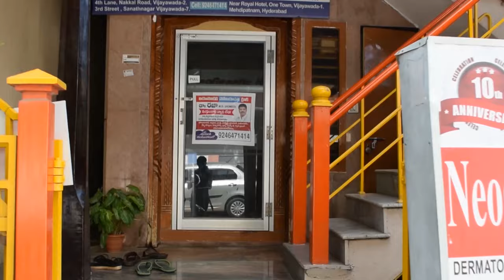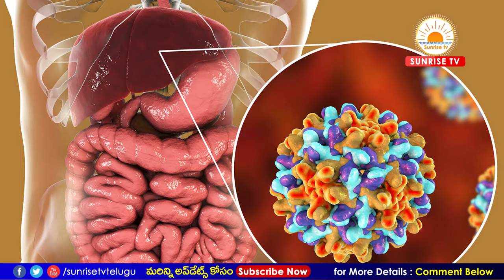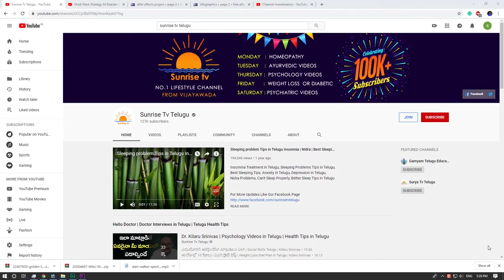HBSAG in Telugu | హైపటైటిస్ అంటే ఏమిటి treatment | in homeopathy Telugu | Sunrise Tv